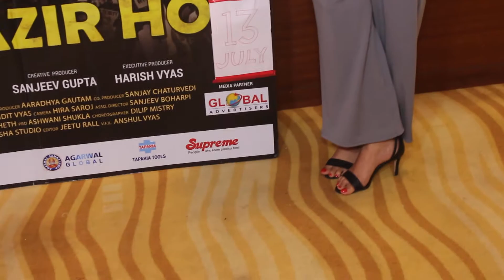सरकार हाज़िर हो मूवी इस्क्रीनिंग